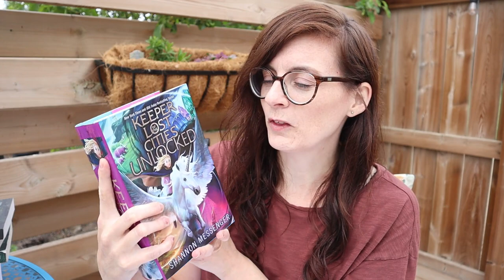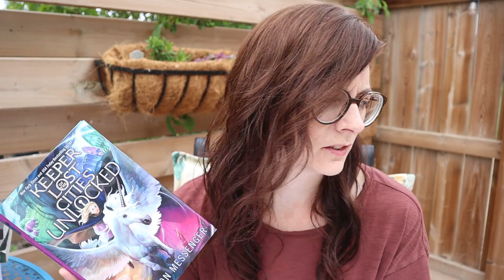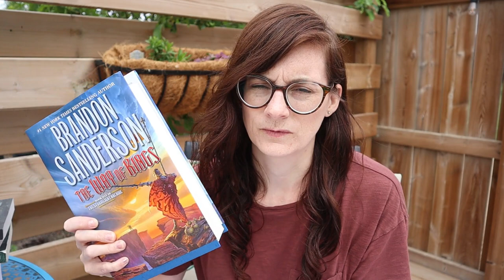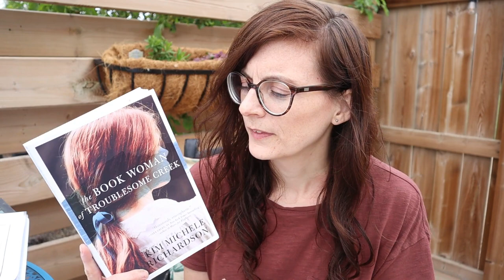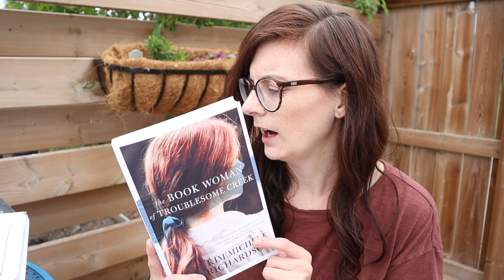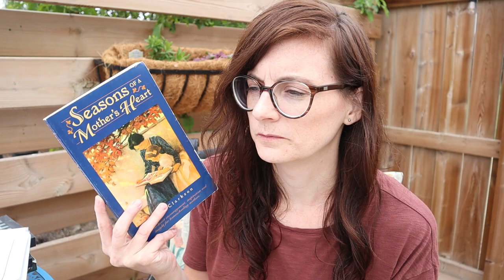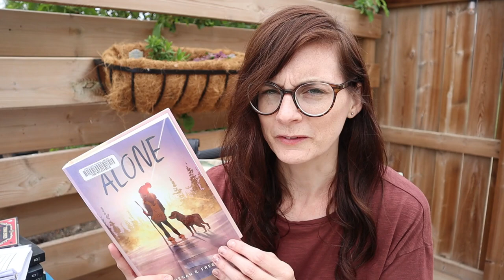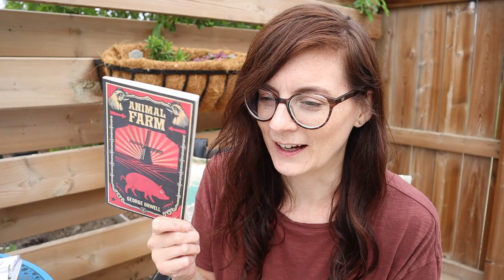READING WRAP UP 📚 for May and part of June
Here's my reading wrap up for May and the first part of June! Links to check out:

📚 My Book Wishlist